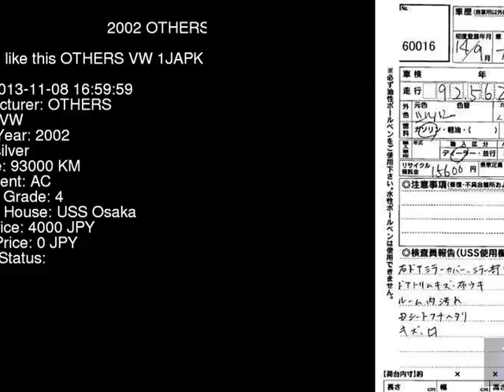2002 OTHERS VW 1JAPK